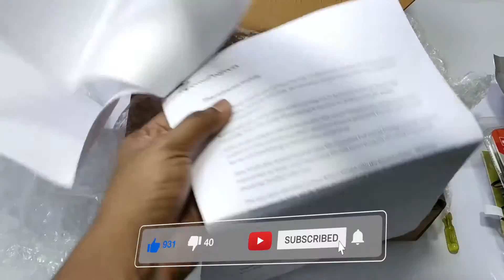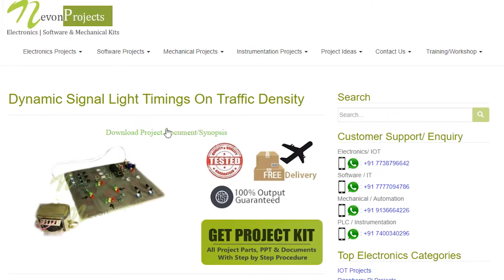How To Make IR Based Traffic Density Detection And Signal Adjustment Project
This video shows the demonstration “IR Based Traffic Density Detection And Signal Adjustment”. This system is a traffic signal controller system that reacts to the density of traffic. The time required on changing signals adjusts automatically depending on the density of traffic.
The project is a traffic signal controller system that reacts to the density of traffic. The time required on changing signals adjusts automatically depending on the density of traffic. Well traffic problems contribute a major problem in many cities and also increase fuel consumption as well as pollution. Traffic signals operating on fixed signal timing delays do not adjust to the changing traffic density. When the traffic density increase more than a limit at one particular side, it needs a longer green light duration to ease traffic flow. Our system uses a microcontroller of the 8051 family that is interfaced with IR sensors. These IR sensors are used for line of sight object detection using which the system gets an input of the traffic density. Traffic density is measured as “low, medium and high”. Based on this density reading the system adjusts and varies the traffic signal duration for that particular way. This system can also be further enhanced by using multiple such systems across the city and synchronizing them through a network.
And we provide Product Delivery and Customer Support Worldwide, so enter your country details on the website for the pricing details.
CHECKOUT COLLECTION OUR OTHER “8051 Microcontroller Based Projects”